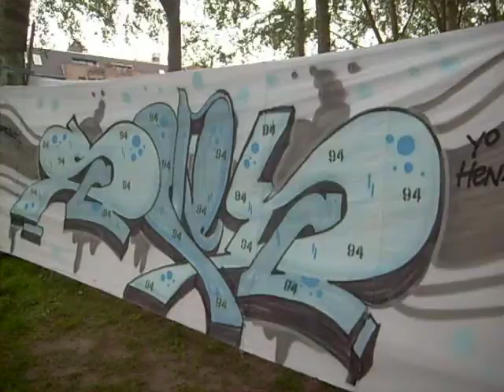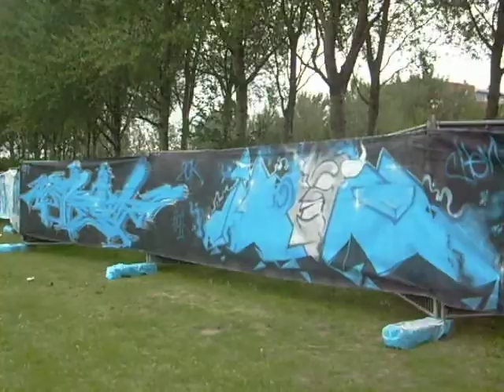Almere Haven. 4e Graffiti Jam 2011 ( 2x wereldrecord! ) 1e van 5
Almere Haven, 4e Graffiti Jam 2011. Thema Dutch Blue. Op 2 juli 2011 zijn er twee wereldrecords gevestigd in Almere! De eerste door de lengte van de muur namelijk van 1.463 meter (Mexico) naar 1.576,30 meter en de tweede door 308 deelnemers. Meer info